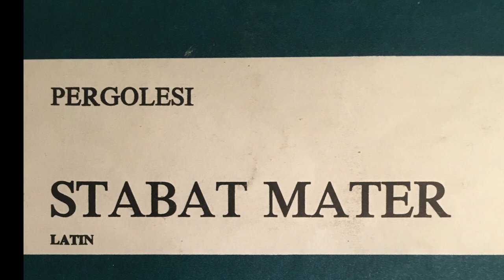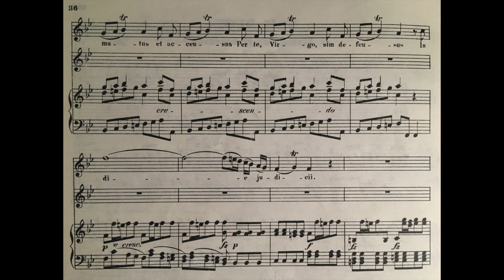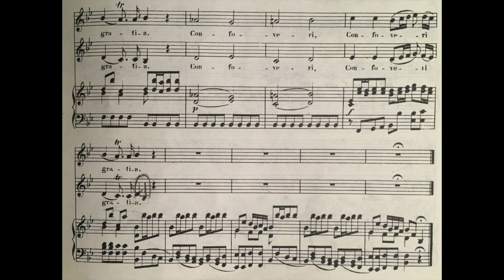ACCOMPANIMENT: STABAT MATER (Pergolesi) NR 11 DUO In flammatus et accensus / (PIANO INSTRUMENTAL)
STABAT MATER Instrumental Piano accompaniment to Nr 11 "In flammatus et accensus" of Pergolesi's STABAT MATER. Written by Giovanni Battista Pergolesi (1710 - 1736) for Soprano & Contralto (Alto)

You can adjust the tempo of this accompaniment by using the "Playback Speed" under "Settings" to slow it down to .75 or even .05 speed if necessary.

I hope you enjoy my accompaniments and found the learning tracks to the Soprano and Alto (Contralto) Parts to Pergolesi's STABAT MATER useful.

This STABAT MATER is usually performed in LATIN and is traditionally sung during Christian Easter celebrations, particularly for Passiontide. Pergolesi's STABAT MATER can be sung by a SOPRANO and ALTO (CONTRALTO or COUNTERTENOR) or by a full CHOIR. It can be performed with just piano or organ, chamber orchestra or full string orchestra.

From the Novello Edition edited and arranged by John Hullah.

Piano accompaniment performed by Matthew Toogood

🎼 * STABAT MATER Ricordi Vocal score alternative
🎼 * STABAT MATER Bärenreiter Vocal score alternative
🎶 * STABAT MATER Dover Full score

🕯 * "100 Carols for Choirs"

🎤 *Preferred Microphone: Rode Condenser
🎵 *Recommended orchestral music stand
🎶 *Music Stand
🕯 *Music stand lights

💸 *For the best international money transfer rates with the lowest fees, I recommend Wise (previous TransferWise) which I have been using for years with success. Use the following link to receive a bonus off free exchange on your first transfer of more than £200

💰 *If you are like me and interested in trading stocks via an app, but live outside of the United States of America, I highly recommend the Trading212 app. Do you want to get a free stock share worth up to €100? Create a Trading 212 Invest account using this link:

🏡 A super easy and accessible immobilien investment platform that I have started using and recommend is RENDITY. All one needs is an EU based bank account, and one can start investing from €100. If you use this link, you'll automatically be rewarded with €25 towards your first investment (plus another €10 for new customers).

🏡 *For another real-estate investment opportunity, I personally recommend EXPORO - a German crowd-funding enterprise, allowing investments from as low as €500 to enter the market. With this following link as a first time investor, both you and I will receive a €100 Bonus !!!